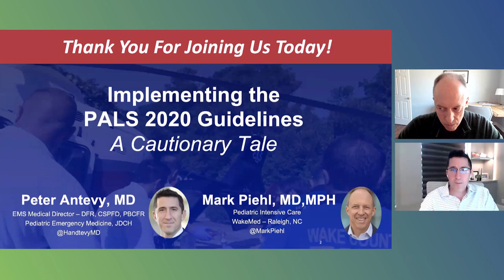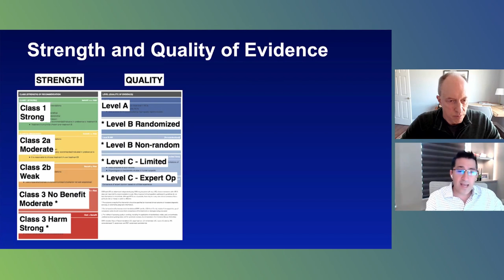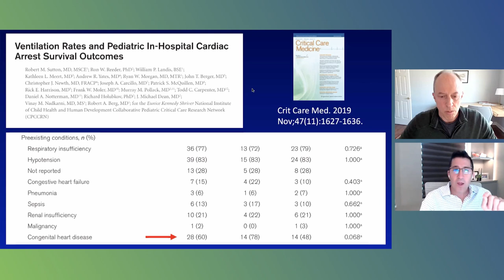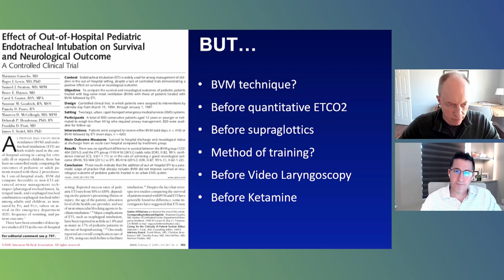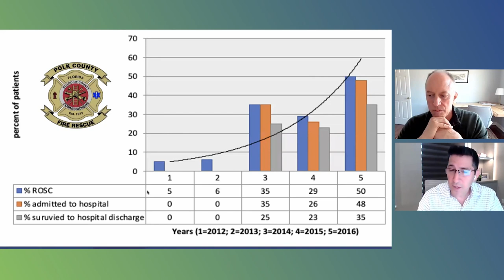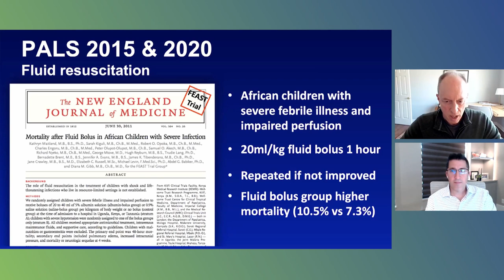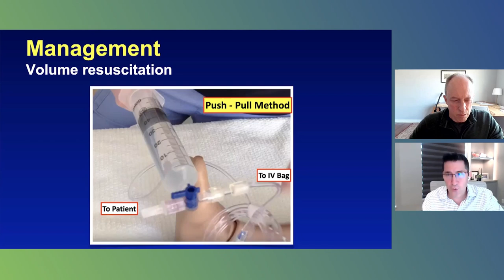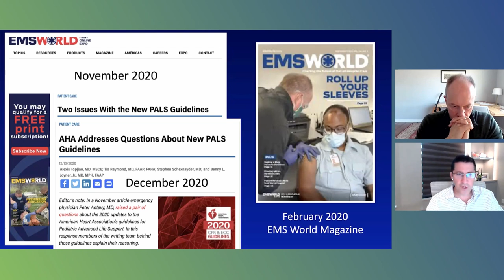Did PALS Get It Right?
Join Dr. Peter Antevy and special guest Dr. Mark Piehl as they examine the updated PALS 2020 guidelines. Using their combined expertise in EMS, PEM and PICU, this dynamic duo covered the following topics and evaluated the evidence base that helped drive the recommendations:

- Ventilation Rates in Cardiac Arrest
- BLS Airway Maneuvers
- Advanced Airways
- Fluid Management in Shock
- Bradycardia with Poor Perfusion
- Trauma Resuscitation

More than 20,000 pediatric cardiac arrests occur in the United States each year and having a strong understanding of the evidence base will allow you to make sound decisions for your EMS system or hospital. Outcomes for pediatric out-of-hospital cardiac arrest (POHCA) remain dismal and have not shown substantial improvements for decades. Together, let’s turn this around. Let’s make a difference.

Please watch this video and let us know your feedback. 1.5 CEUs are still available by creating a free account and enrolling into this webinar.